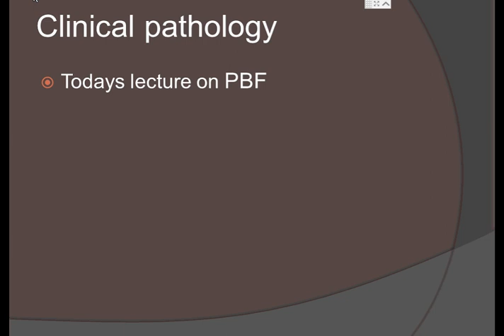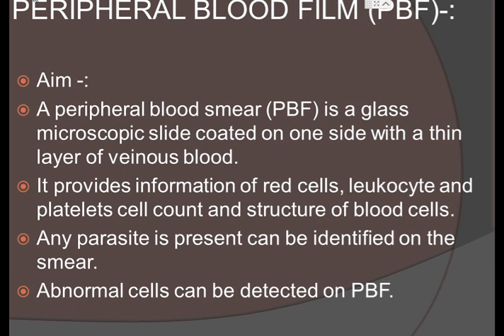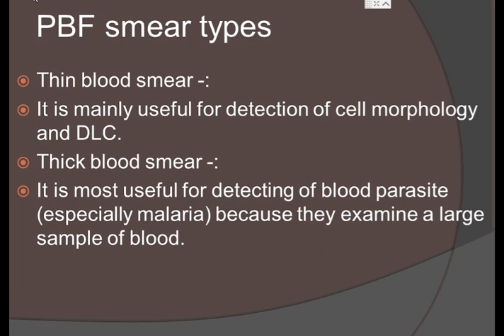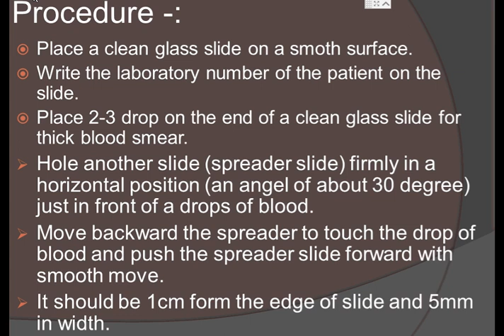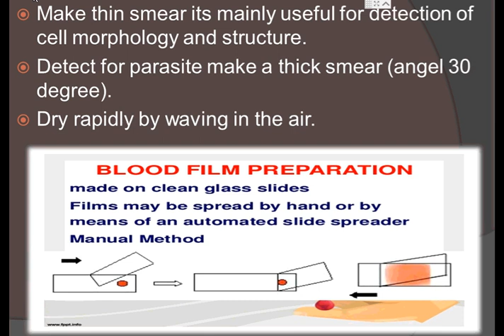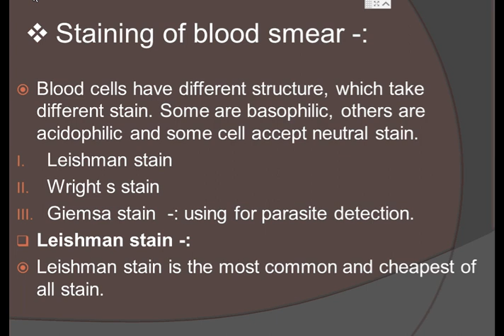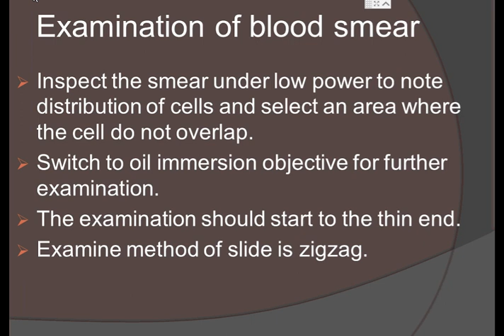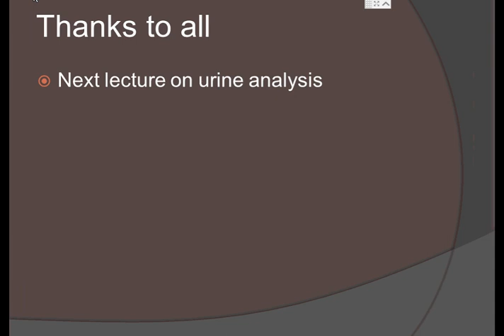dmlt part Ist clinical pathology lect 11